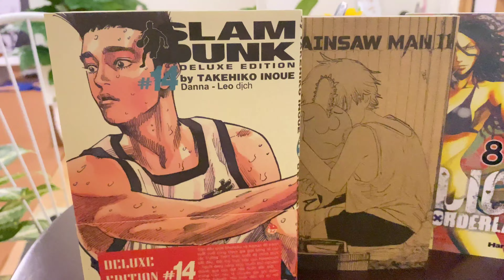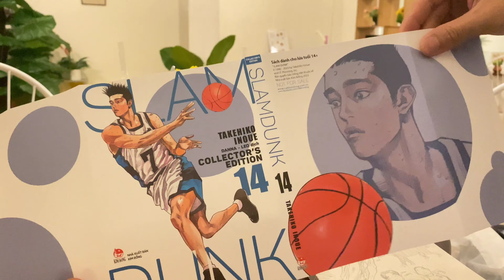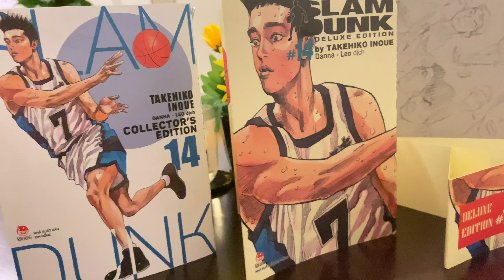[Review #591] SLAMDUNK TẬP 14 PHIÊN BẢN 2 BÌA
Slam Dunk - Deluxe Edition - Tập 14

Trận đấu giữa Shohoku và Kainan để tranh suất cuối cùng tham gia giải bóng rổ của các trường THPT toàn quốc đã chính thức bắt đầu. Đối thủ trực tiếp của Hanamichi – người đang nóng lòng muốn thử nghiệm thành quả của đợt tập huấn đặc biệt – trong trận này là chuyên gia ghi điểm Kitcho Fukuda. Một cuộc đấu với sự mở màn cực kì căng thẳng!!

Bước sang năm thứ hai-mươi-mốt, "Huyền thoại Manga bóng rổ SLAM DUNK" của chúng ta vẫn được các độc giả ở khắp nơi trên thế giới hào hứng đón nhận! Nhất là khi tác giả TAKEHIKO INOUE công bố dự án Anime Movie mới về Slam Dunk. Và thật tuyệt vời sau thời gian dài đón đợi, các Fan Việt Nam sẽ được tái ngộ Hanamichi và đồng đội trong Manga SLAM DUNK - Tác phẩm một lần nữa trở lại với hình thức Đặc biệt nhất trước nay: PHIÊN BẢN DELUXE do NXB Kim Đồng phát hành!!

24 cuốn truyện trong bản nâng cấp đặc biệt này có khuôn khổ 13x18cm, với tranh bìa hoàn toàn khác so với phiên bản đời đầu. Những tranh màu trên tạp chí được giữ nguyên, hẳn bạn sẽ phải xuýt xoa khi được thấy các nhân vật xuất hiện đầy sống động đấy nhé! Hình thức bên ngoài cũng rất được NXB chăm chút với phần tít phủ UV nổi trên mặt giấy mịn như sách gốc, chất giấy của bìa trong do Ekip đặt sản xuất riêng cho bộ truyện cũng sẽ khiến nhiều Fan sưu tập thích thú! Chưa kể tới trang giấy trong, trang lót đen trắng phủ nhũ chìm...